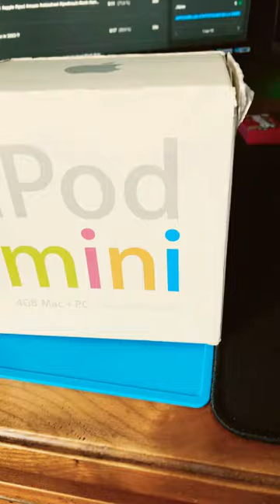iPod mini 2nd VS 1st gen🥇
🇲🇫 OUI ! je concède que je suis un fan des iPods d'apple 🎧. Merci Steve pour ton travail ! Ici vous allez trouvez des vidéos autour de ma passion la réparation, le modding et la collection d'iPods. Je vous souhaites à tous la bienvenue. Bisous Bisous

🇺🇸 yes I concede that I am a fan of apple iPods. Thanks Steve for your work ! Here you will find videos around my passion, repairing, modding and collecting ipods. I welcome you all. XOXO